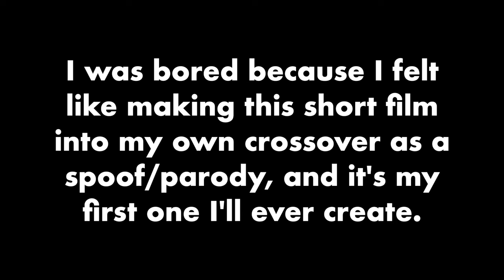Knick Knack (Cutie Pie Dolly Style)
This is my very first crossover based on a Pixar short film that I've ever created in my whole entire life, and it took me 2 days to make it. And also.. it's about a VeggieTales toy named Buzzsaw Louie who wanted to join the summer party with the other characters, but the snow globe avoids him from trying to escape.

Knick The Snowman: Buzzsaw Louie (VeggieTales)
Sunny Florida: Pokey The Horse (Gumby)
Surf Death Valley: Count Von Count (Sesame Street)
Sunny Egypt: Mr. Krabs (SpongeBob SquarePants)
Sunny Israel: Hermey The Elf (Rudolph The Red Nosed Reindeer, 1964)
Sunny Palm Springs: Kermit The Frog (The Muppets)
Sunny Jamaica: Roddy (Flushed Away)
Sunny Miami: Megara (Hercules)
Sunny Atlantis: Princess Peach (Super Mario)

Programs used: iMovie, Adobe Premiere Rush and Ibis Paint X